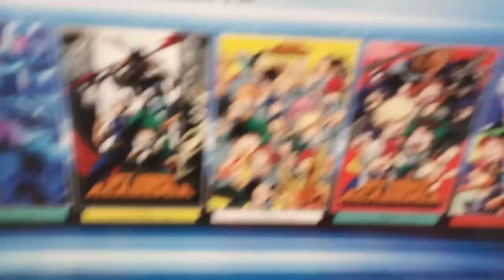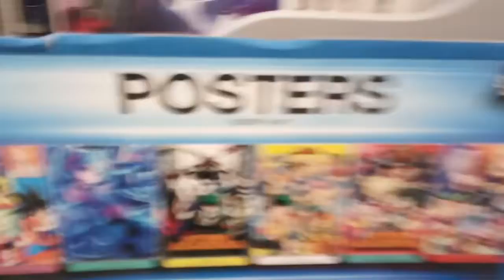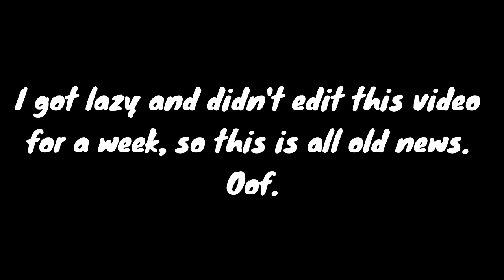I Got to See Detective Pikachu! - Ghost Vlogs [NO SPOILERS]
Come on this wonderous journey with me to the theaters!